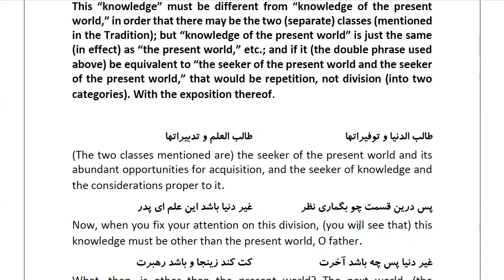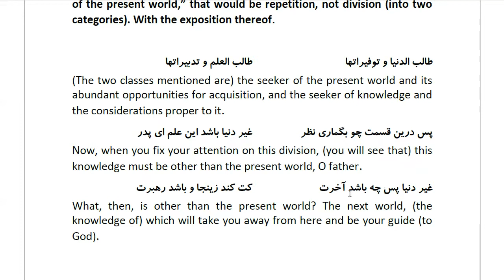Masnawi Rumi: In Farsi with English Translation: Part 944: Commentary on the Tradition